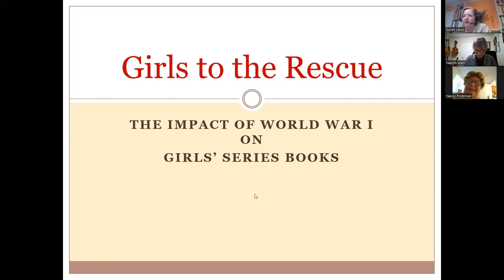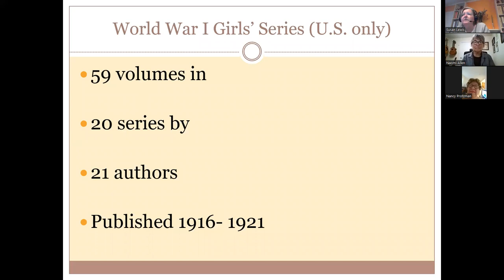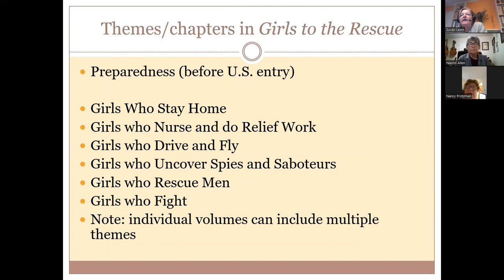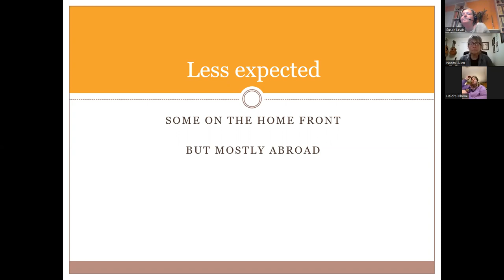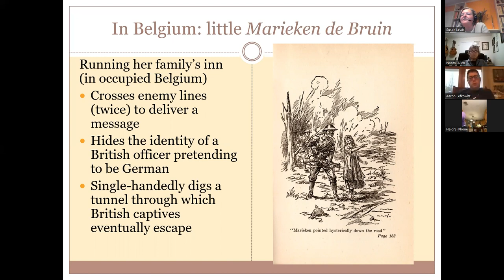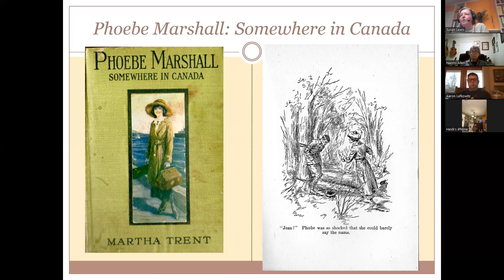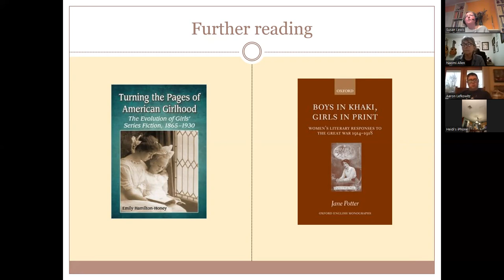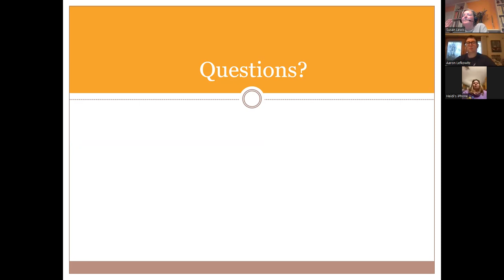Before Nancy Drew – Heroines In WWI Series Books For Girls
The Moffat Library of Washingtonville invites you to view this virtual Zoom lecture, recorded April 25, 2022. Join Susan Ingalls Lewis, Professor Emerita in History at SUNY New Paltz and learn how books marketed to young women during World War I defined and upended traditional women’s roles in the early 20th century.

**NOTE** this is a live recording of a virtual program. Technical difficulties beyond our control that occurred during the presentation may have been recorded and included in this video.